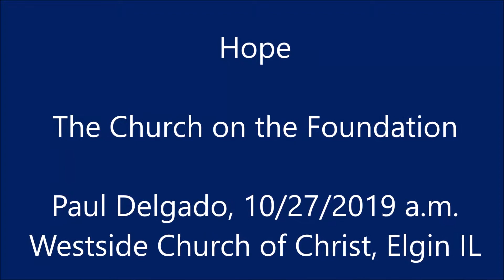2019-10-27am - Hope - Paul Delgado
As Christians, we have Hope 1)because of His mercy; 2)because of our inheritance; 3)of our protection until that Day; 4)to help us endure. (1 Peter 1:3-7)